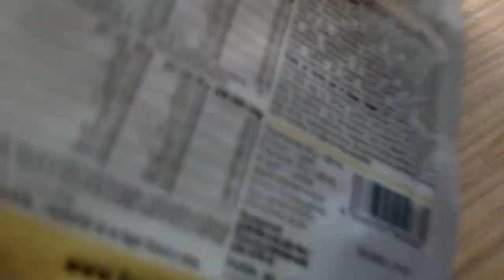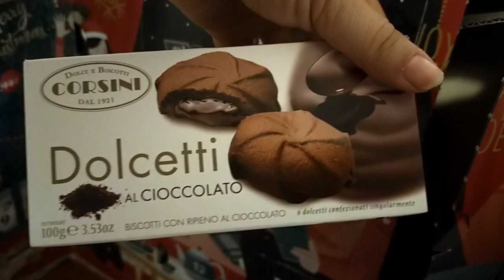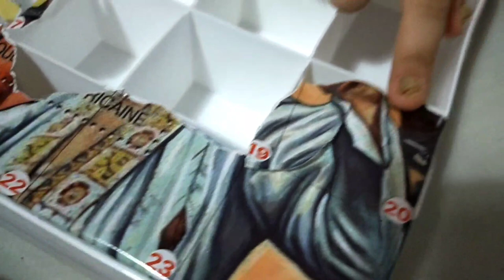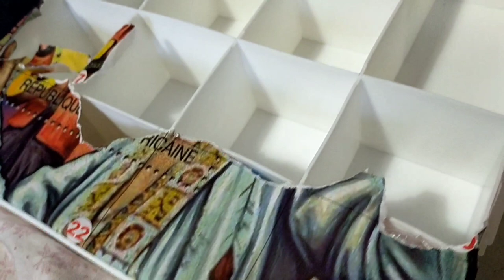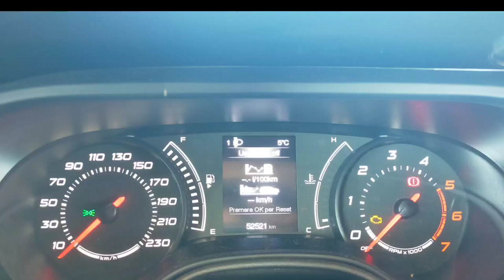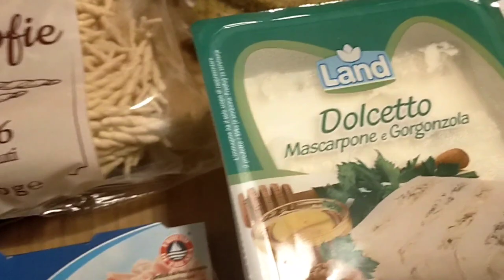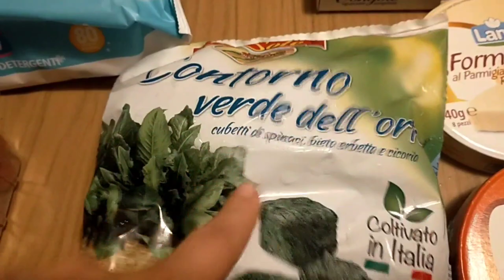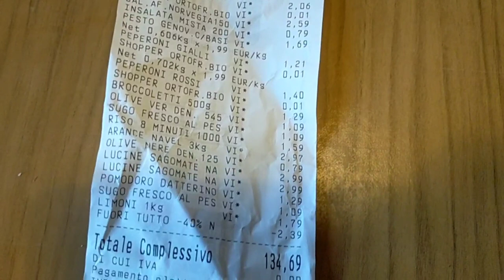🎄 VLOGMAS DAY 20 🎄 IO e SABRINA siamo USCITE da SOLE 🧡 SPESA e MENÙ per i prossimi 10GIORNI🗓️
Ciao a tutti e benvenuti in questo nuovo video e in questo VLOGMAS 🎄 come sapete ci terremo compagnia fino al 27 di Dicembre 🎄 e poi?

MUSICA NEL VIDEO: